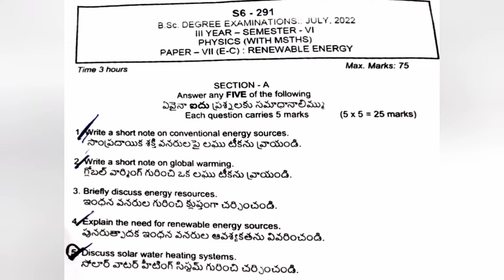renewable energy old question paper 2022